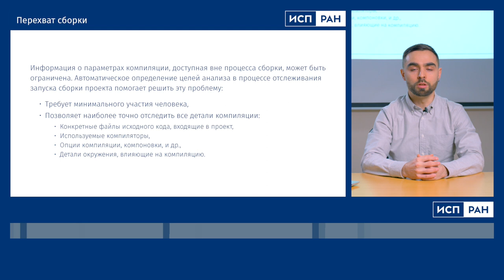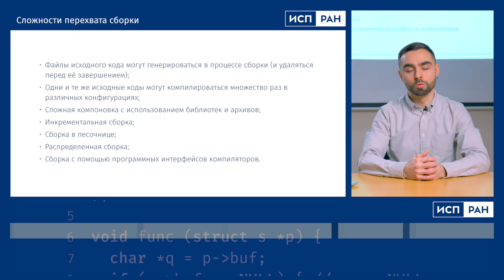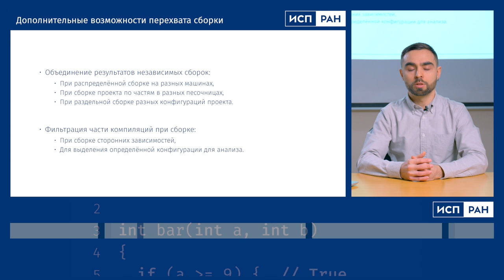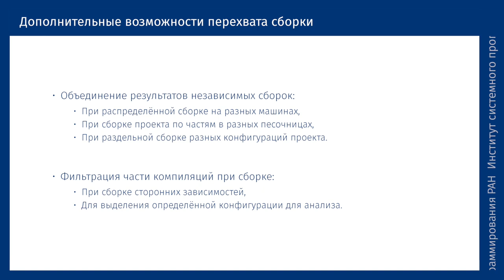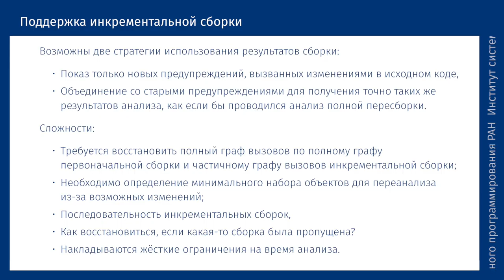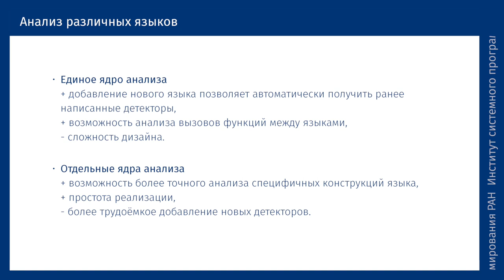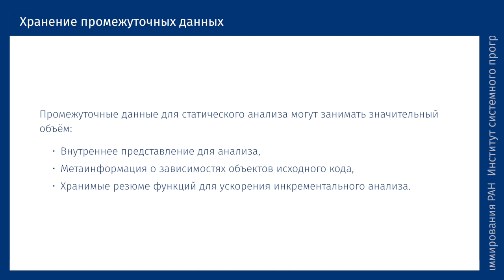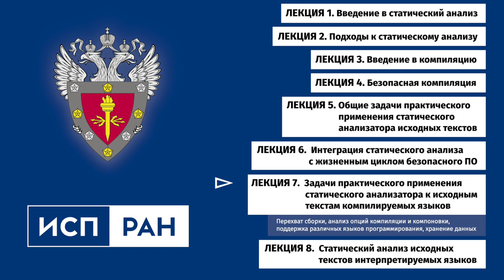ИСП РАН — Статический анализ и компилируемые языки (Дмитрий Журихин)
Что такое перехват сборки и зачем он нужен, какие существуют стратегии использования результатов сборки и вопросы хранения промежуточных данных — в очередном выпуске цикла ФСТЭК России о современных методах безопасной разработки ПО.

Седьмая лекция курса, опубликованного Федеральной службой по техническому и экспортному контролю для специалистов, занимающихся безопасной разработкой и сертификацией ПО, посвящена задачам практического применения статического анализатора к исходным текстам компилируемых языков.
В этой лекции объясняется, для чего применяют автоматическое определение целей анализа с помощью перехвата сборки, какие препятствия при этом могут возникнуть и какие сложности способен решить статический анализатор Svace, разработанный в ИСП РАН. Также в видео рассказывается о дополнительных возможностях перехвата сборки и нюансах поддержки анализа различных языков программирования.
Материал читает Дмитрий Журихин, специалист по вопросам разработки статического анализа ИСП РАН.

Ссылки на информационные ресурсы (профильные Telegram-каналы и чаты):
- @sdl_static — чат, статический анализ и вопросы использования svace;
- @sdl_dynamic — чат, динамический анализ;
- @sdl_community — чат, вопросы сообщества по анализу интерпретаторов / виртуальных машин и разделению типовых активностей;
- @sdl_inform — канал, общие вопросы;
- @sdl_flood — неофициальный ресурс для неформальных вопросов

В основу виртуального курса легли выступления специалистов ФГБУН «Институт системного программирования имени В.П. Иванникова Российской академии наук». Видеолекции курса подготовлены Медиа Группой «Авангард» и публикуются в продолжение проекта «ИБ-лекторий».

Программа цикла лекций:
• Лекция 1. Введение в статический анализ
•  Лекция 2. Подходы к статическому анализу
• Лекция 3. Введение в компиляцию
• Лекция 4. Безопасная компиляция
• Лекция 5. Общие задачи практического применения статического анализатора исходных текстов
• Лекция 6. Интеграция статического анализа с жизненным циклом безопасного ПО
➤ Лекция 7. Задачи практического применения статического анализатора к исходным текстам компилируемых языков
• Лекция 8. Статический анализ исходных текстов компилируемых языков